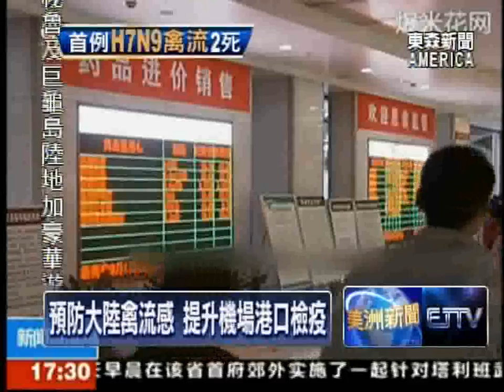警戒! 陸爆H7N9禽流感 3染病2死亡